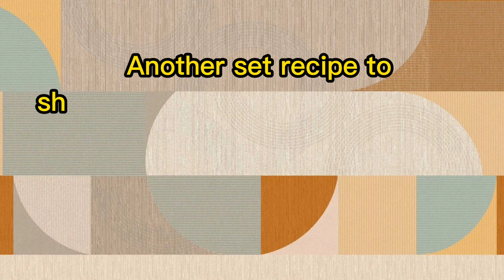Set Recipe For Dinner|Apple Pear Soup| Fried Pork Chop|Steam Fish|Garlic Choy Sum. chinesedinner.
Ingredients:
Apple Pear Soup:
Apple
Pear
Ginger
Apricot seed
Honey Dates
Pork Bones
2-3 L water.

Fried Pork Chop:
Pork Chops marinated with instant pepper marinade.

Steam Fish:
Fish,
Dried mandarin peel,soak in water to soften,slice and just put on top of fish.

Garlic Choy Sum:
Choy Sum
Garlic minced
Sauce ingredients (1tbsp soy sauce,1/2 cup water,1tbsp cornstarch,1tsp sugar,1tsp sesame oil & pepper.)

This channel about●Simple life of OFW here in HONG KONG.●LIFE OF SINGLE MOM●FAMILY●SIMPLE COOKING.●ADVENTURE●DIY
●FAITH●WORD OF WISDOM.
●FOOD TRIP.●FRIENDSHIPS.
●ENCOURAGEMENT.